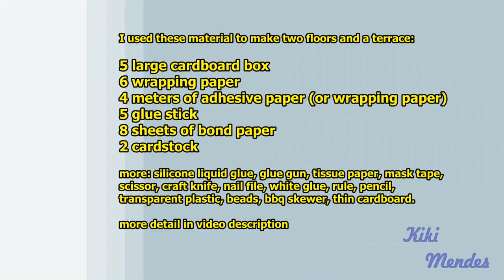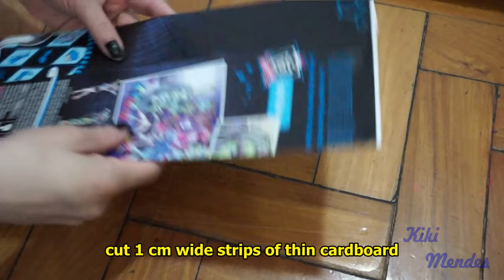Tutorial: How to make a cardboard dollhouse for Barbie, Monster High, Frozen, EAH, etc DIY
This is the tutorial of how I made my 1st cardboard dollhouse. Children, this is a job for adult, okay?
The material cost about US$ 30.
The video is just one example of how I did, each can adapt according to what you have and what you want.